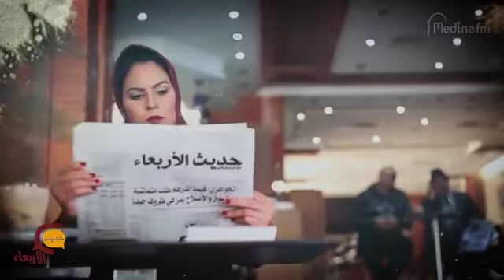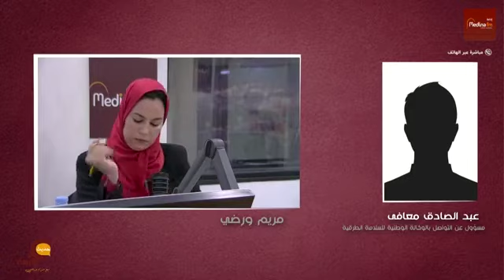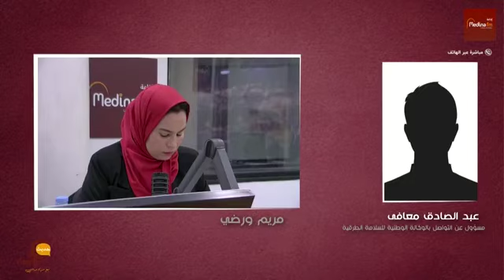مسؤول التواصل بالوكالة الوطنية للسلامة الطرقية يوضح مقتضيات الميثاق واهدافه